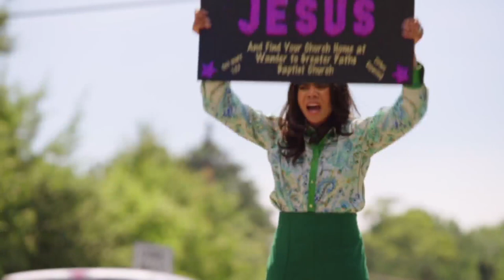Dean talks to Regina Hall and Sterling K. Brown, stars of "Honk For Jesus: Save Your Soul"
Award winning actors Regina Hall and Sterling K. Brown stop by to talk about their new project "Honk For Jesus: Save Your Soul."